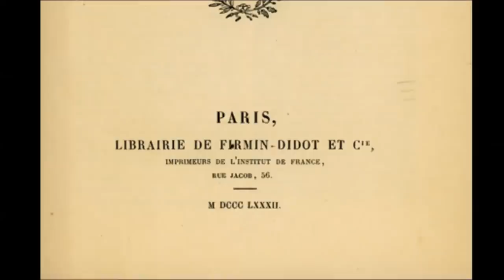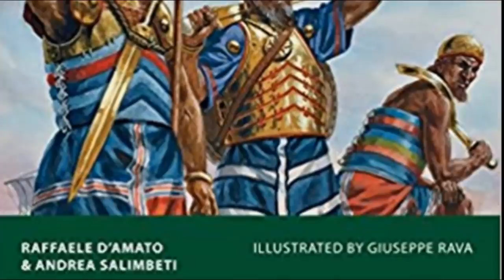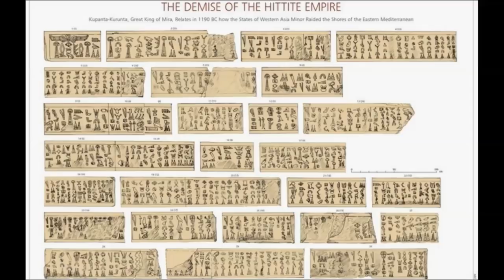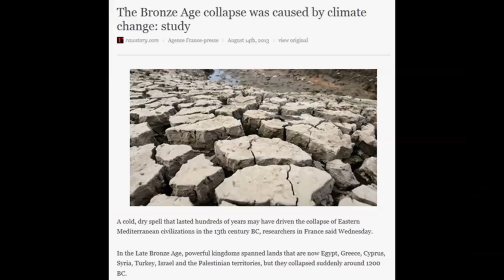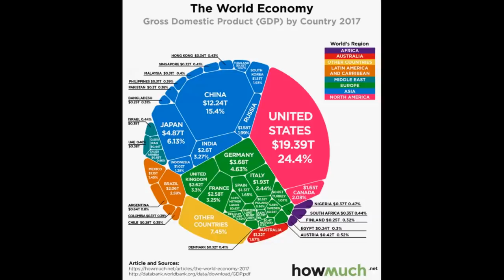The Bronze Age Collapse (Factors) (Sea Peoples) (Ancient Canaan)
The Late Bronze Age Collapse by History of the World Podcast.

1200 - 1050 B.C.E - All of the societies of the Near East either weakened considerably or disappeared altogether.  What could have possibly happened to cause this dramatic turn of events?

In this episode Chris discusses the Late Bronze Age Collapse and a variety of factors that contributed to it covering various subjects such as climate change, violent migrations and etc. He presents a world thrown into economic crisis, violent chaos  while also touching on the often and unsuccessful efforts of various peoples and nations to reestablish control during this almost apocalyptic experience. I thoroughly enjoyed this presentation and I hope you do as well.

For more information and to support The History of the World Podcast please visit these sites and let them know that you love and appreciate their efforts in the pursuit of history!

Check out The History of the World Podcast at these links!